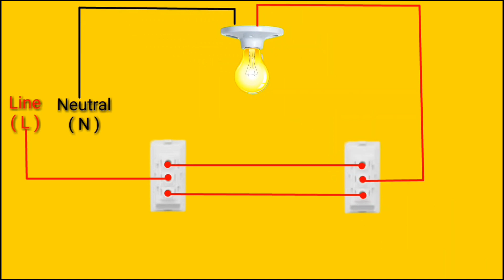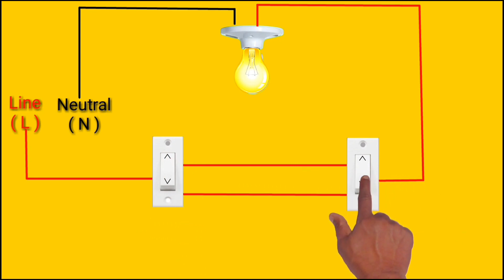Staircase Connection || Two Ways Switch Connection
Staircase Connection Diagram Electrical Engineering
Two Ways Switch Connection, Staircase Connection Diagram, Electrical Shorts